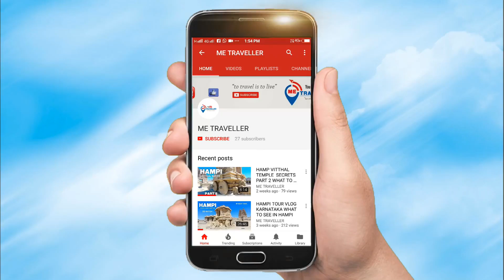कास पठार Kaas pathar & Tapola 2018 || कास पठार आणि तापोळा ।। असे कास पठार या आधी कधी पहिले नसेल ।।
# Kaas plateau
# Tapola
# kaas flowers
# Tapola boating